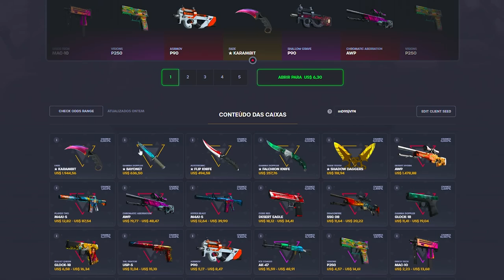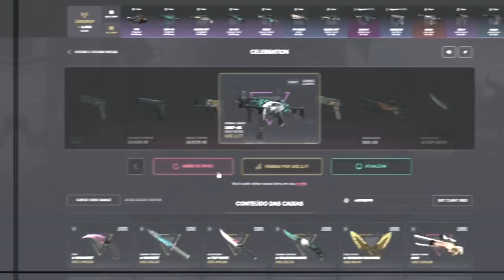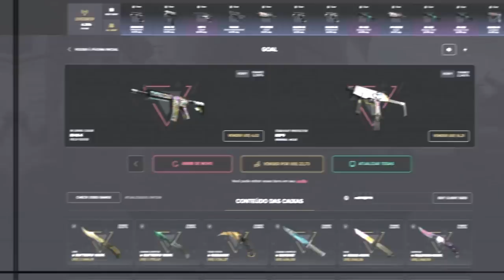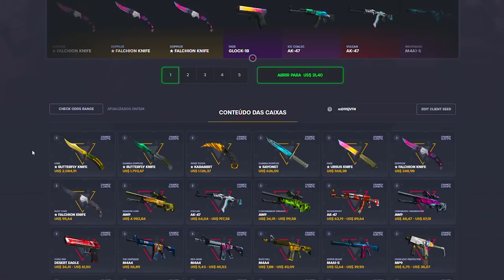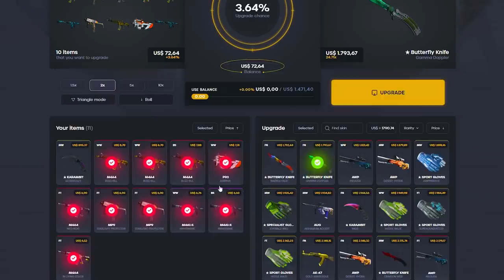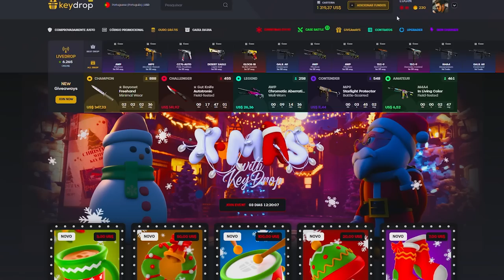PEGUEI A FACA MAIS DESEJADA DO CS:GO